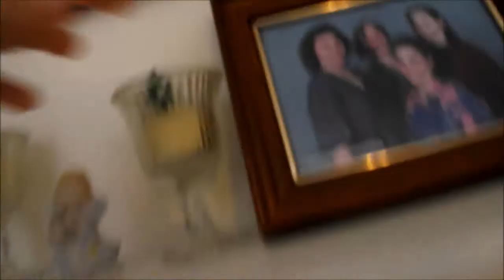Easter Morning Fun!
This was lots of fun to record and edit. The smiles never left my face during this vlog! Hope you enjoyed! What did you get for Easter? Leave it below!

►Want to stay active!? Get a text message every time I upload!
(Rates and data plans apply) -

►Send fanmail!

►Filmed and edited by AJScupstacking
•Camera: FujiFilm Finepix S2400 (14 Mega Pixels)